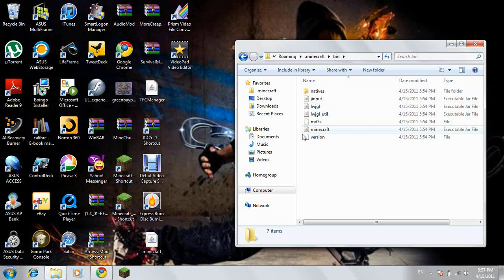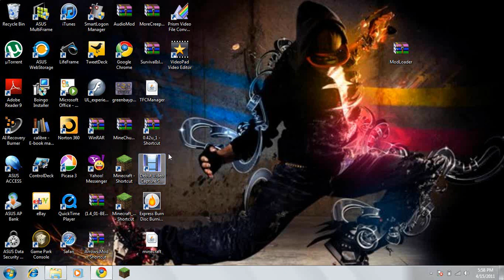Minecraft ModLoader Tutorial Windows 7